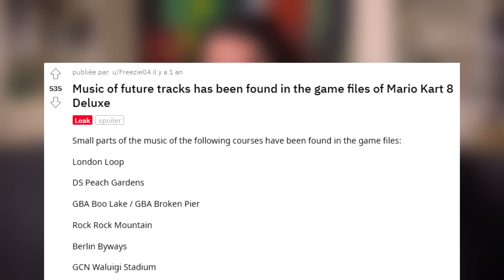J'AI FAIT UNE DÉCOUVERTE INCROYABLE DANS MARIO KART 8 !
Je suis particulièrement fier d'avoir eu la chance de trouver cette dinguerie dans le jeu et j'espère qu'elle pourra redonner un second souffle à la licence ! Je publierai très prochainement les détails des fichiers sources qui permettent de confirmer ce qui est affirmé dans la vidéo pour celles et ceux qui veulent creuser d'avantage !
Merci pour votre soutien depuis si longtemps !

Montage : Julien Paniac
Cadre : Julien C.
Écriture : MisterJDay / Julien Paniac / Julien C.

Musiques utilisées :
Philip Guyler - Secret Investigation
Richard Lacy - Intertwined
Philip Guyler - Building Suspense
Paul Mottram - Bizarre Outcome
Paul Mottram - Storm Evolution
Chris Egan | Andrew Cooksley - Cold-And-Calculated
George Georgia - Recurring Thoughts
Igor Dvorkin | Duncan Pittock | Ellie Kidd - Poignant Minds
The Legend Of Zelda - Main Theme
Paul Mottram Positive Outcome
George Georgia - Let The Good Times Roll